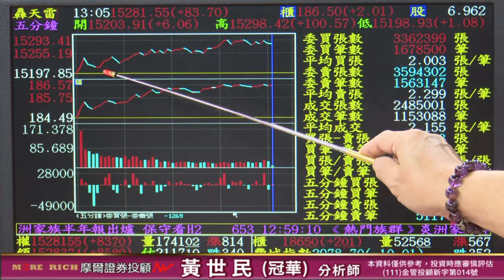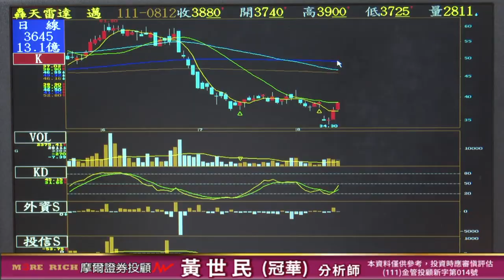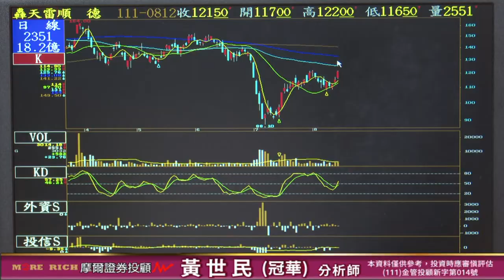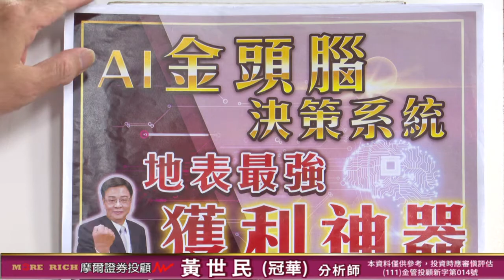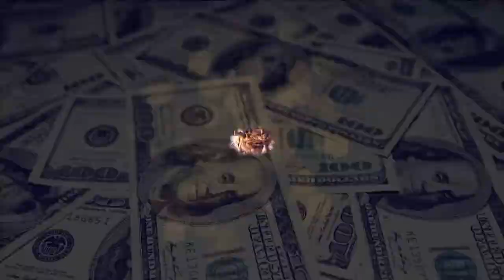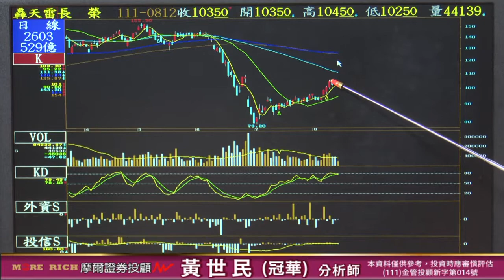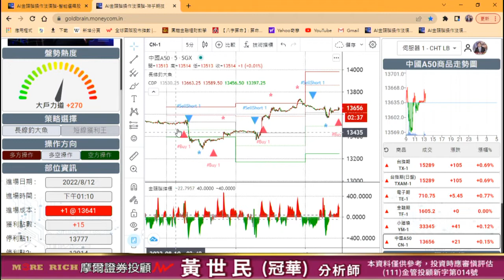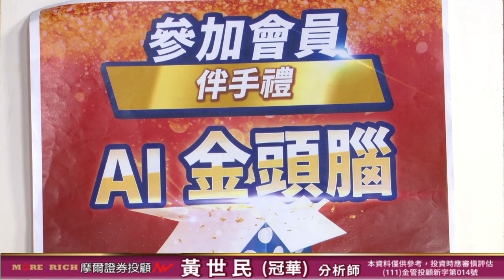20220812 黃世民(冠華) 億萬大贏家